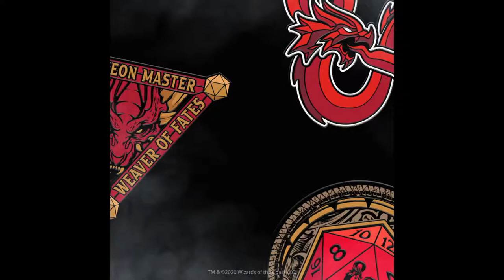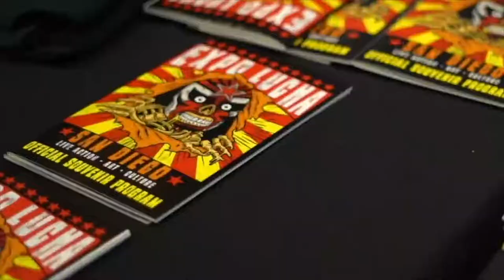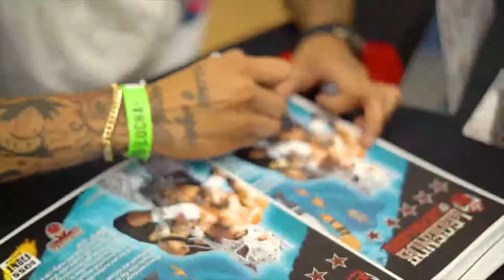Expo Lucha: Lucha Brothers Penta & Fenix & Mr. Aguila w/Amy Dumas vs. Brian Cage & Jack Evans & TJP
You had to be there live to witness it - UNTIL NOW!  A star studded main event from Expo Lucha: San Diego (recorded August 18, 2019) as The Lucha Brothers Penta Zero M & Rey Fenix team with Mr. Aguila (Essa Rios) who reunited with Amy Dumas (Lita) for the first time in nearly 20 years as the trio took on Brian Cage Button, Jack Evans & TJ Perkins with Salina de la Renta.  The legendary Konnan and Joseph Dombrowski call the action and this is one you do not want to miss!

This is the kind of match you will only find at an Expo Lucha event!  Join us in Philadelphia at the 2300 Arena June 12-13, 2021 as we bring the world's largest lucha libre convention to the former ECW Arena to celebrate the 25th anniversary (1 year late) of lucha's explosion into mainstream pro wrestling.
Tickets are on sale now at ExpoLucha.com and the 2300 Arena Box Office.
VIP packages including exclusive VIP experiences and autograph sessions are exclusively at ExpoLucha.com

Want to get to Expo Lucha from anywhere in the world?  Visit our partners at WrestlingTravel.org for travel and ticket packages.
Facebook.com/luchaexpo
@expoluchalive on Instagram
@expolucha on Twitter.